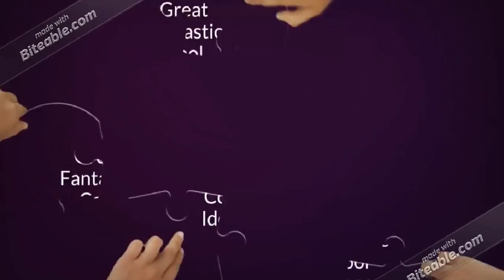Professor Encyclopedia!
Hi Guys, We made new channel Professor Encyclopedia! We the best youtubers Wijdan, Qasim and Ali. Don't forget our nick names Al(Ali),
Wijdan(Wiju) and Qasim(Qaem).